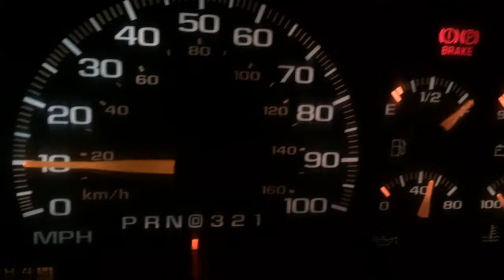Oil Pressure Problems